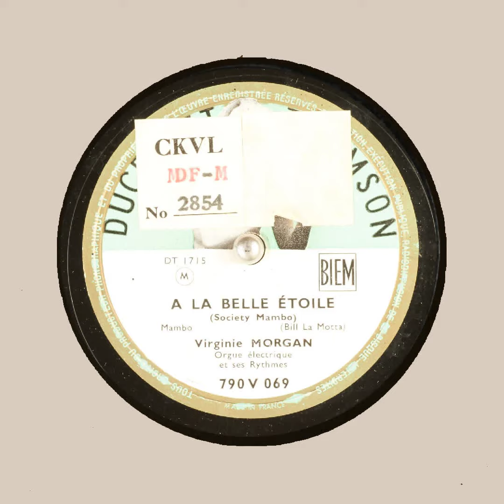A LA BELLE ÉTOILE Virginie MORGAN Bill La Motta